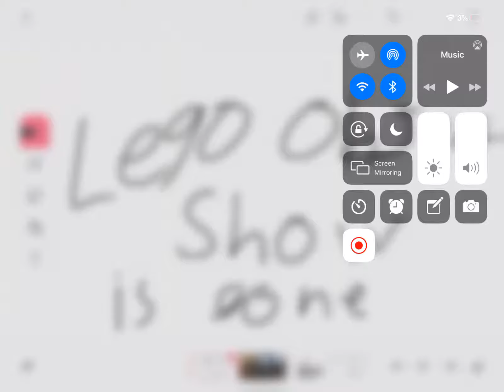I quit YouTube